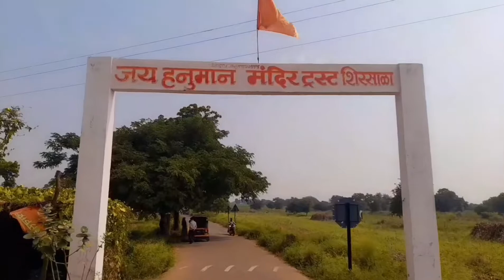Shirsadyacha Maruti😍| Marathi Vlog😅 | 2021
Hey, i am KB Brothers
Shirsadyacha Maruti😘

Techno gamerz Carryminati Gta 5 gameplay Sourav joshi vlogs
YouTube पर सब्सक्राइबर कैसे बढ़ाएं কীভাবে ইউটিউবে সাবস্ক্রাইবার বাড়ানো যায় ਵਿਯੂਜ਼ ਅਤੇ ਗਾਹਕਾਂ ਨੂੰ ਕਿਵੇਂ ਵਧਾਉਣਾ ਹੈ ವೀಕ್ಷಣೆಗಳು ಮತ್ತು ಚಂದಾದಾರರನ್ನು ಹೇಗೆ ಹೆಚ್ಚಿಸುವುದು So erhöhen Sie die Anzahl der Aufrufe und Abonnenten Comment augmenter les vues et les abonnés কীভাবে ভিউ এবং গ্রাহক বাড়ানো যায় જોવાઈ અને સબ્સ્ક્રાઇબર કેવી રીતે વધારવું views aur subscriber kaise badhaye കാഴ്‌ചകളും വരിക്കാരും എങ്ങനെ വർദ്ധിപ്പിക്കാം